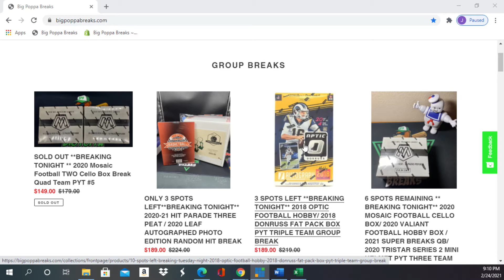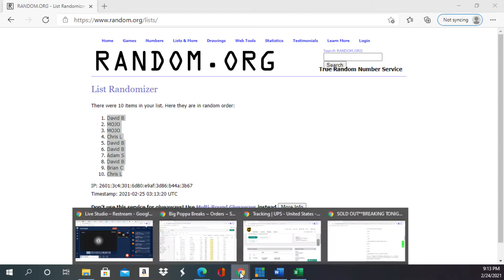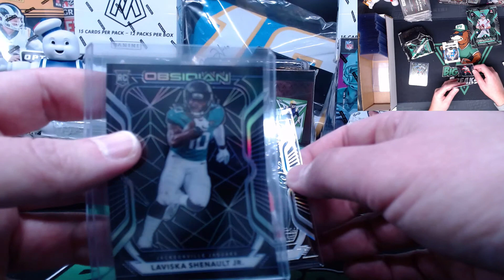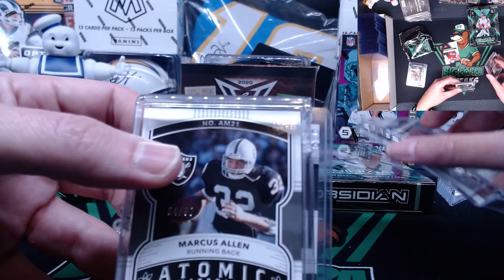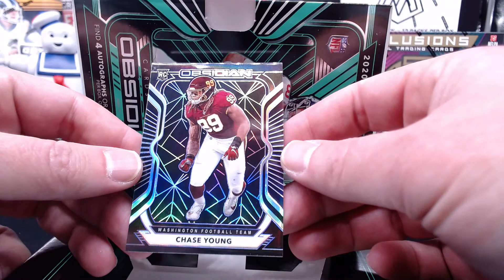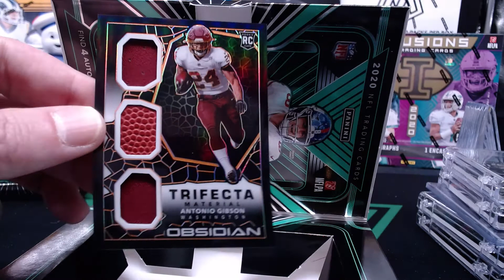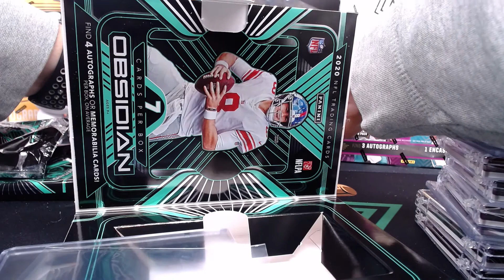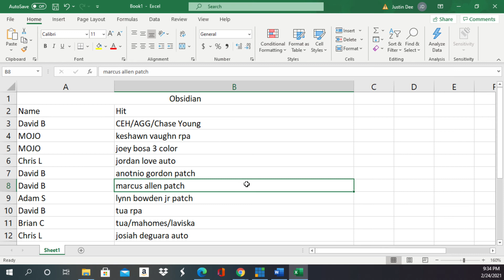Big Poppa Breaks: 2020 Obsidian Dual Hobby Box Random Hit Group Break - Two-A TUA's! TUA RPA!!!